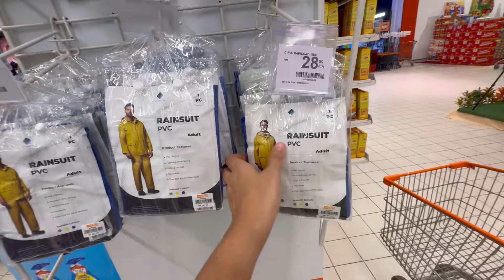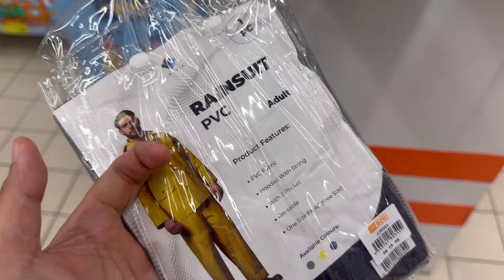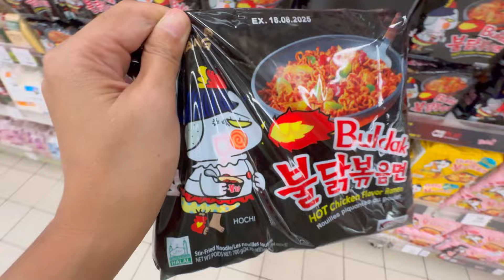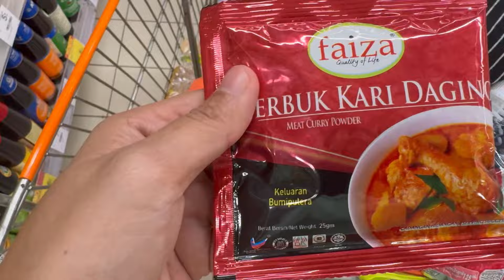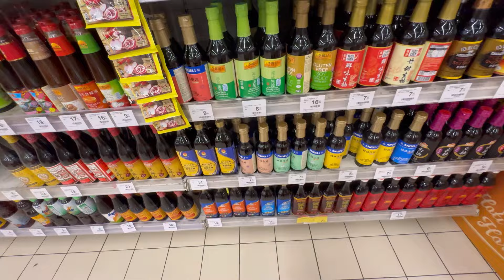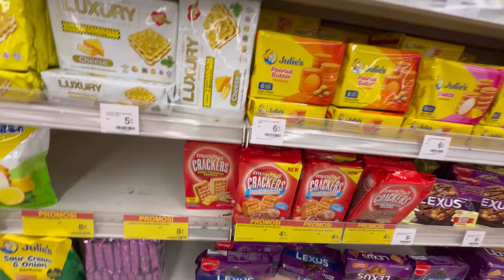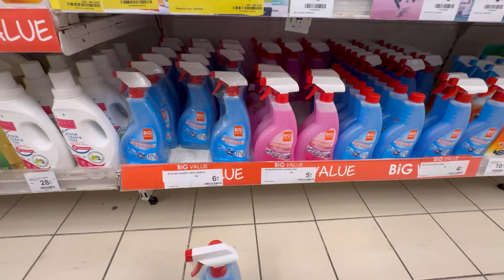MAU BELI ROTI AJA😅 MALAH BELI TANEMAN N BORONG KAOS LUCUK DI AEON BIG MALAYSIA🇲🇾⁉️